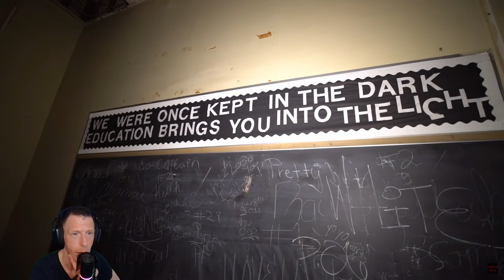Top 5 Scariest Paranormal Encounters While Urban Exploring (Urbex Hill)